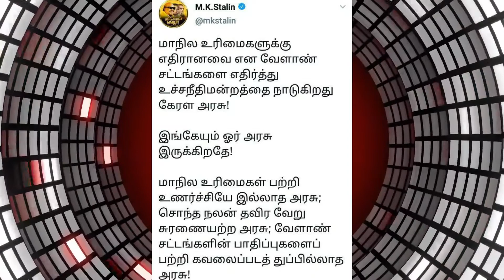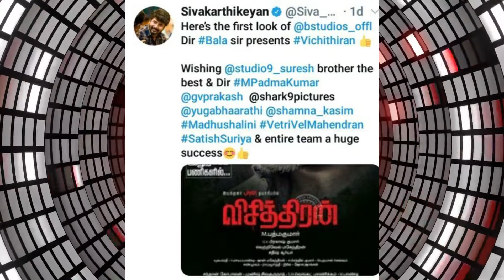குஜராத் மாநிலத்தில் தமிழ் பள்ளி நிறுத்தம் | ராம்சரண் நியூ லுக் | அக்ஷராஹாசன் | பேசும் கீச்சுக்கள் #9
குஜராத் மாநிலத்தில் தமிழ் பள்ளி நிறுத்தம், ராம்சரண் நியூ லுக்,  அச்சம் மடம் நாணம் பயிர்ப்பு டீஸர்

பேசும் கீச்சுக்கள் #9 | பேச்சே மூச்சு